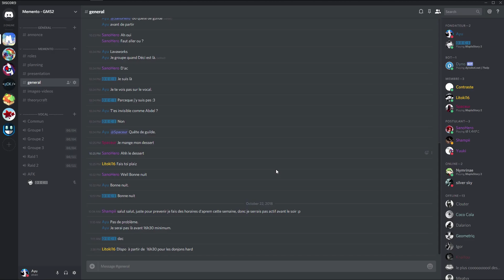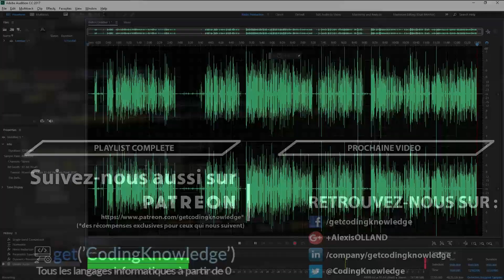[6/??] Nos premières variables | Développement Discord Bot Avancé 2018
Vous avez créer votre bot Discord et vous désirez aller plus loin ? Dans cette vidéo, nous allons créer nos premières variables ! Visionnez notre vidéo pour en savoir plus !

Les logiciels utilisaient pour enregistrer/éditer :

- OBS
- Audacity

Mon ordinateur :

- OS : Windows 10 Ultimate Edition ‎(X64)‎ SP1
- Processeur : Intel Core i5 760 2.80 GHz
- Mémoire (RAM) : 8GB type DDR3 664.72 MHz
- Cartes graphiques : 2x NVIDIA GeForce GTX 460
- Ecran : PL2377 Iiyama 1920 x 1080, 23.1" (51 cm x 29 cm)

Le code utilisé dans cette série de vidéos s'inspire du code source de An Idiot's Guide

Merci pour le visionnage !